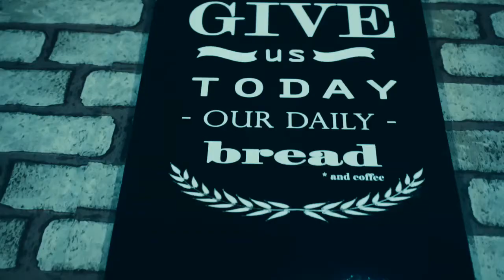Blessed coffee Entrop Jayapura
Tempat ngopi paling Hits
song by_ Ralph_table have turned